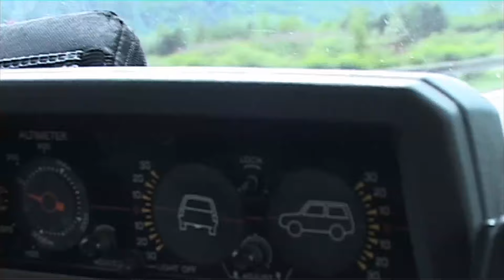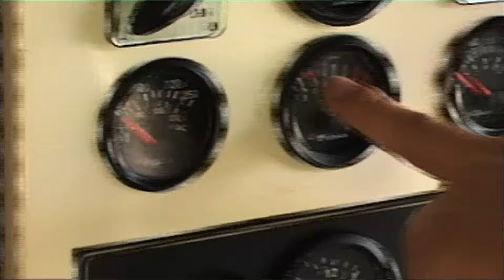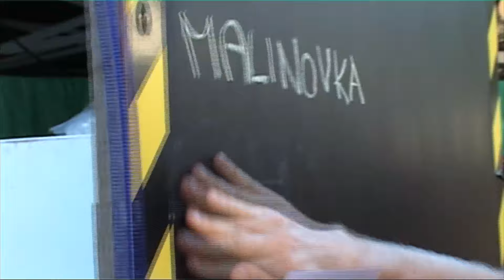Beats under the reefs 2012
Open air freeparty by Silent Noise sound system - Czech Republic